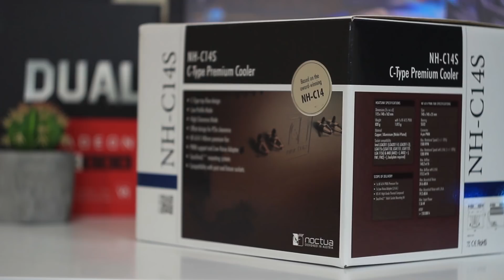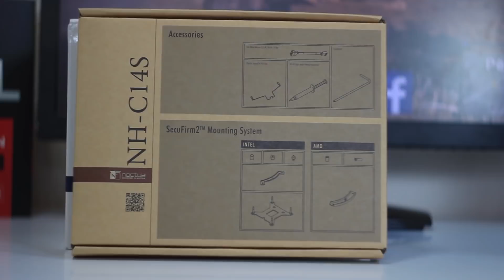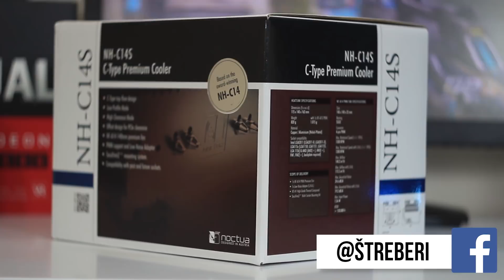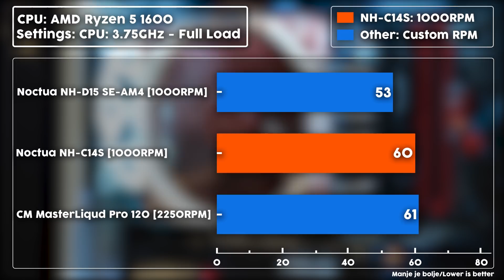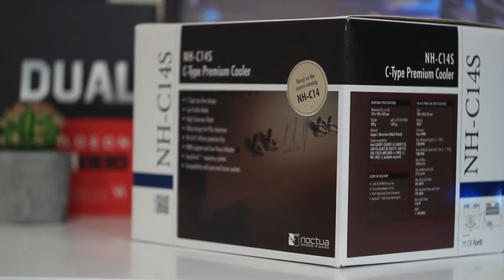Najbolji low-profile hladnjak | Noctua NH-C14S